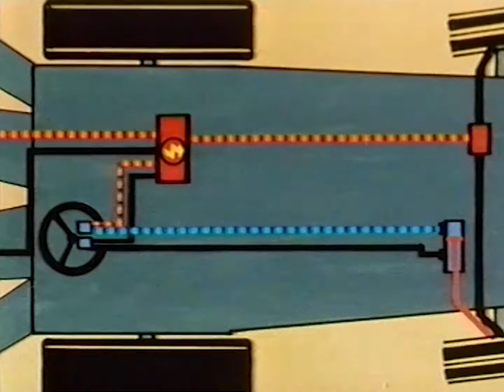CLAAS Inovação. #15 SISTEMA DE DIREÇÃO AUTOMÁTICA | 1975.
O sistema de direção automática, patenteado em 1977, foi um passo importante para a automatização. Dois suportes móveis ligeiramente curvos, que exploravam as linhas de culturas, enquanto a cabeça do colhedor de forragem a levantava. Se a direção de deslocação e o alinhamento da fileira não estivessem em linha, os sensores mediam o grau de desvio e transmitiram-no à unidade de controlo da direção. Isto enviava os sinais de correção para o sistema de direção hidráulico, pelo que o colhedor de forragem ia automaticamente ao longo das fileiras de culturas. Nesse momento, o operador podia soltar o volante e fazer outros ajustes. Ao segurar o volante, o sistema de direção automática era desativado e, pressionando o pedal, era reativado. Devido à procura, o sistema de direção automática também começou a ser comercializado para outras empresas de máquinas agrícolas.